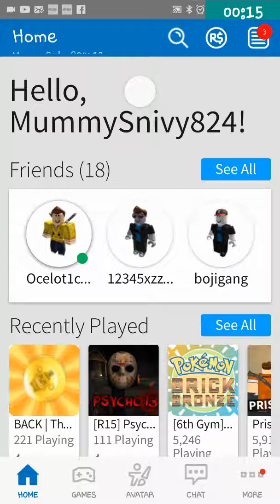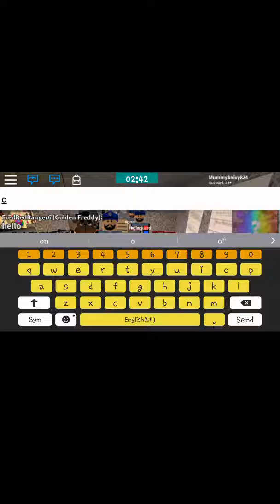2nd shift at roblox pizza